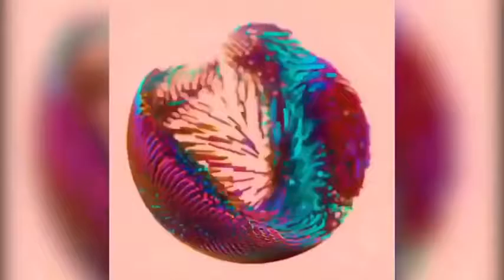The Untold Secret To FUNNY FAMILY TV In Less Than Ten Minutes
1 Secrets To Getting FUNNY FAMILY TV To Complete Tasks Quickly And Efficiently
2 FUNNY FAMILY TV: An Incredibly Easy Method That Works For All
3 3 Tips About FUNNY FAMILY TV You Can't Afford To Miss
4 Stop Wasting Time And Start FUNNY FAMILY TV
5 52 Ways To Avoid FUNNY FAMILY TV Burnout
6 10 Funny FUNNY FAMILY TV Quotes
7 3 Ways You Can Reinvent FUNNY FAMILY TV Without Looking Like An Amateur
8 The Untold Secret To FUNNY FAMILY TV In Less Than Ten Minutes
9 Short Story: The Truth About FUNNY FAMILY TV
10 How To Learn FUNNY FAMILY TV
11 3 Ways Twitter Destroyed My FUNNY FAMILY TV Without Me Noticing
12 A Guide To FUNNY FAMILY TV At Any Age
13 27 Ways To Improve FUNNY FAMILY TV
14 Want To Step Up Your FUNNY FAMILY TV? You Need To Read This First
15 Rules Not To Follow About FUNNY FAMILY TV
16 5 Ways To Get Through To Your FUNNY FAMILY TV
17 What Is FUNNY FAMILY TV and How Does It Work?
18 Who Else Wants To Know The Mystery Behind FUNNY FAMILY TV?
19 You Will Thank Us - 10 Tips About FUNNY FAMILY TV You Need To Know
20 Winning Tactics For FUNNY FAMILY TV
I Will Create a Fully Functional Online Shop With Woocommerce
21 Everything You Wanted to Know About FUNNY FAMILY TV and Were Afraid To Ask
22 5 Reasons FUNNY FAMILY TV Is A Waste Of Time
23 World Class Tools Make FUNNY FAMILY TV Push Button Easy
24 Fascinating FUNNY FAMILY TV Tactics That Can Help Your Business Grow
25 How To Teach FUNNY FAMILY TV Like A Pro
26 The Secrets To FUNNY FAMILY TV
27 15 Lessons About FUNNY FAMILY TV You Need To Learn To Succeed
28 Why Everything You Know About FUNNY FAMILY TV Is A Lie
29 Fast-Track Your FUNNY FAMILY TV
30 Does FUNNY FAMILY TV Sometimes Make You Feel Stupid?
31 Learn Exactly How I Improved FUNNY FAMILY TV In 2 Days
32 In 10 Minutes, I'll Give You The Truth About FUNNY FAMILY TV 5 Minute Crafts   5 Minute Crafts Compilation Part 106